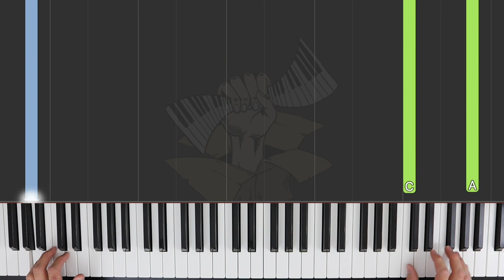Angelfish / ABRSM Piano Grade 2 2021 & 2022, C:2 / Synthesia Piano tutorial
Synthesia tutorial of ABRSM Piano Grade 2 2021 & 2022 syllabus:

C:2 Angelfish (Anne Crosby Gaudet).